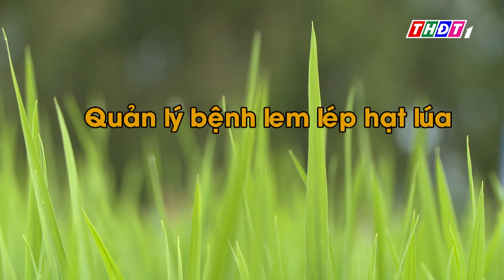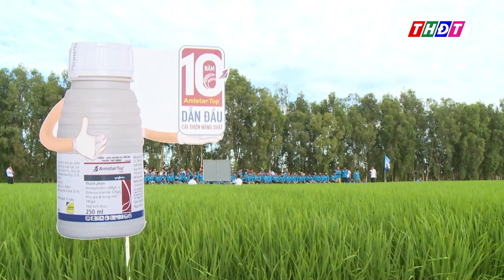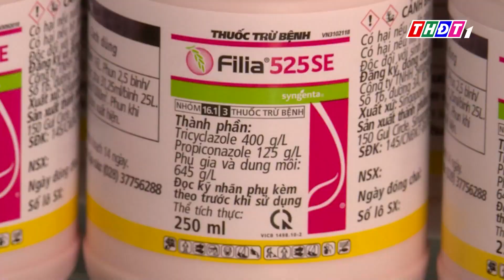Thông Tin Nông Nghiệp Tuần 2/Tháng 9 - 2023 - THPT Đồng Tháp: Quản lý bệnh lem lép hạt lúa